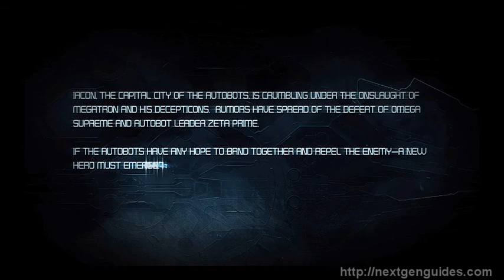Transformers War For Cybertron - Autobots Chapter VI Part 1/4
Transformers War For Cybertron - Autobots

The Autobot's capital city, lacon lies in ruins their leader, Zeta Prime has been defeated. Led by an Autobot name Optimus, They Must repel the Decepticons until a plan can be made.

Game Info:
Experience the legendary battle between the Autobots and Decepticons before their exodus to Earth in the untold story of the civil war for their home planet, Cybertron. Two distinct and intertwined campaigns chronicle the Autobots heroism in the face of total annihilation and the Decepticons unquenchable thirst for power. Play both campaigns in team-based online co-op, or go head-to-head in several online multiplayer game modes. Battle as your favorite Transformer characters in the war that spawned one of the most brutal conflicts of all time.